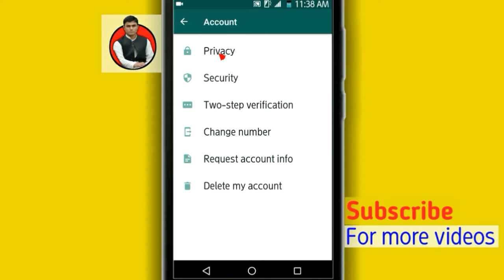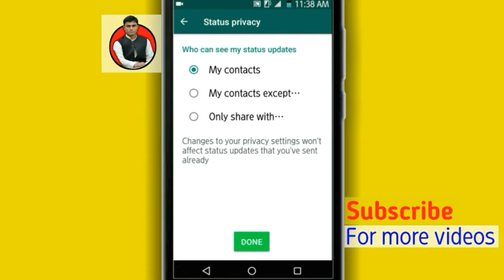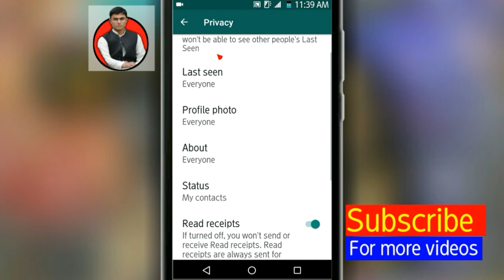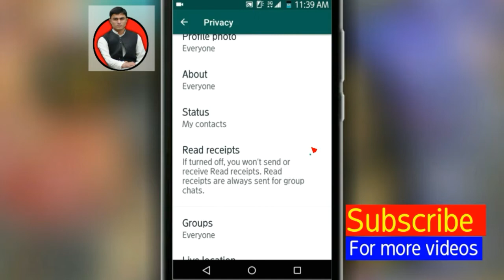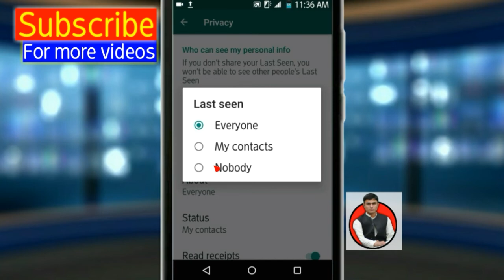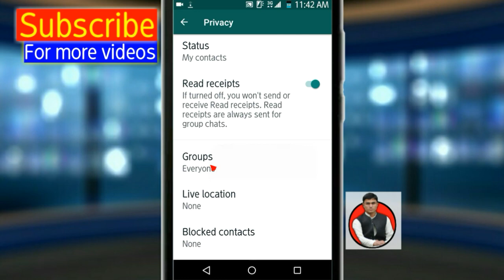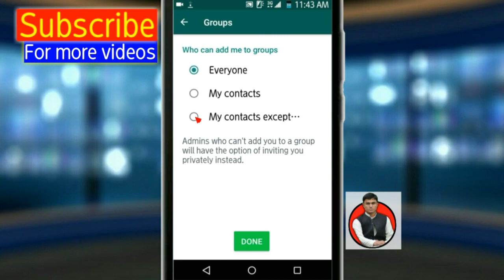WhatsApp Hidden Tips & Trick 2020 | 6 WhatsApp Cool New Settings | whatsapp latest 2020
hello friends, in this video i have given you fresh whatsapp setting and they are whatsapp 2020 setting with are latest settings of whatsapp in 2020.
All these whatsapp latest settings will be used in 2020 and 2021 and onwards and will help you to use and manage your whatsapp messaging and also whatsapp privacy settling.

Whatsapp 2020 || All Hidden Feature Explain & How to download Any Android devices

6 Secret New WhatsApp Tricks & Hidden Features You Should Try Now! 2020

Top 12 New Hidden Settings and Tricks of Whatsapp
hello guyz! This is hilal channel and I am hilal khan (host of the channel).I belong to Village: Khan khel Misri Banda, Distt: Nowshera, Country: Pakistan.
In this channel I will upload videos about the following fields:
(1)Technology(Related to computer Science etc.)
(2)Social media apps(Facebook,Whatsapp etc.)
(3)All types of editings(video,picture etc.)
thanks.